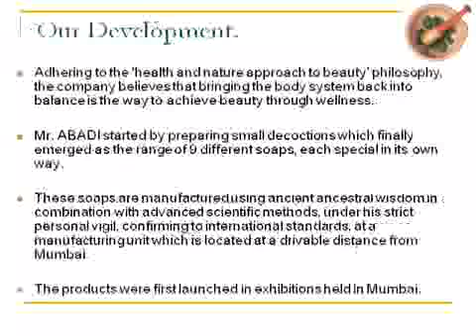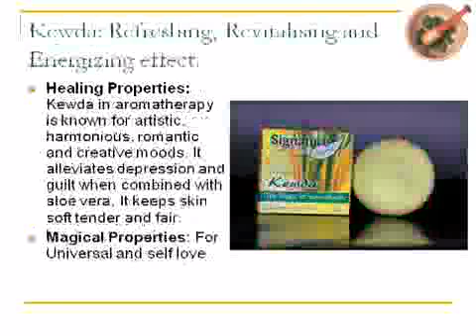Meeem Perfumes & Cosmetics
We are manufactures of natural and herbal skin care soaps range like Meeem Beautipac Range, Signature Natural Range and Fructilicious Soap and to mention that we are an export-based organisation having the best in class qualitative production facilities. We have developed on our own by successfully combining the ancestral wisdom of Indian Ayurveda and modernized advancements for a rigid quality product.